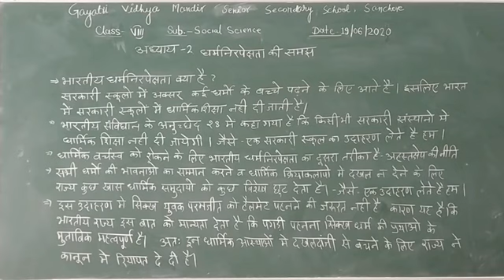कक्षा- 8 विषय- सामाजिक विज्ञान अध्याय- 2 धर्मनिरपेक्षता की समझ भाग- 3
by n.r. prajapat